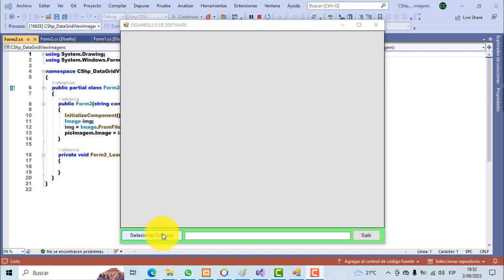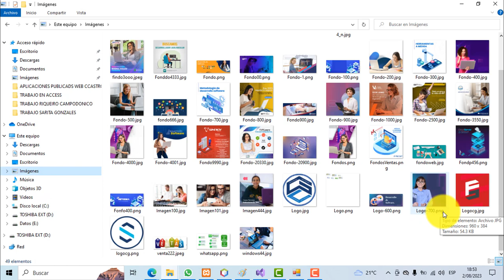VISUAL C# - IMAGENES.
Visualizar las imagenes de una determinada carpeta.